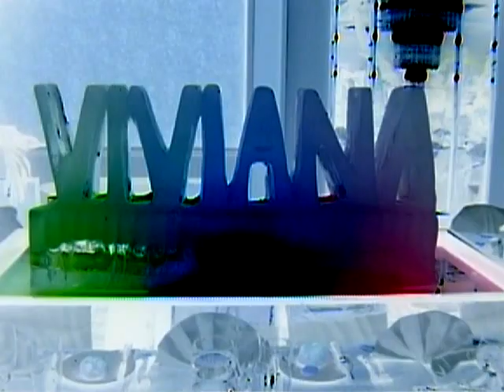BODA DEIVD Y VIVIANA } CD COMPLETO } 2005 } CARACAS VENEZUELA